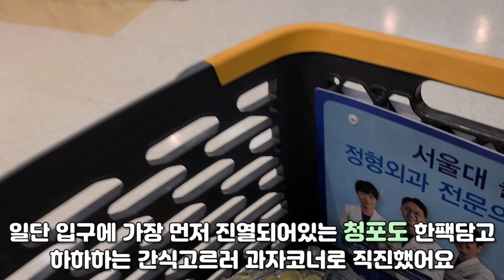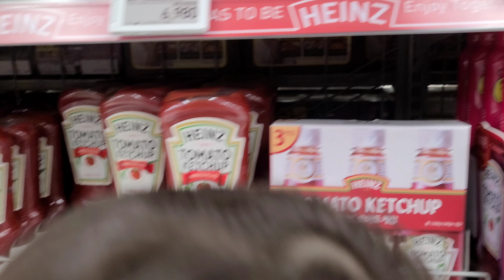이마트가 맛집이네요! 포장음식 먹방/packaged food mukbang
하하하는 다하 주하 민하의 줄임말이에요
하하하tv 보러 와주셔서 감사합니다^^

오늘도 하하하와 함께 즐겁고 행복한 하루 되세요♡